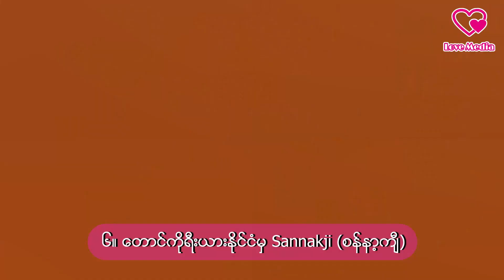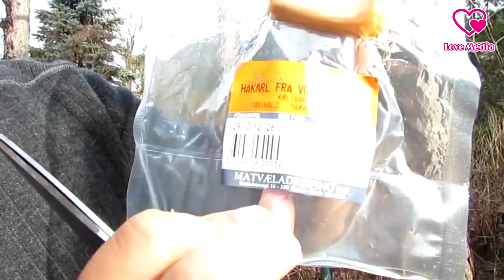ကမ္ဘာပေါ်က ဆန်းဆန်းပြားပြား အစားအစာ (၁၀) မျိုး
ကြည့်ရှုအားပေးသူ တစ်ယောက်စီတိုင်းကို ကျေးဇူးအထူးတင်လျက်...